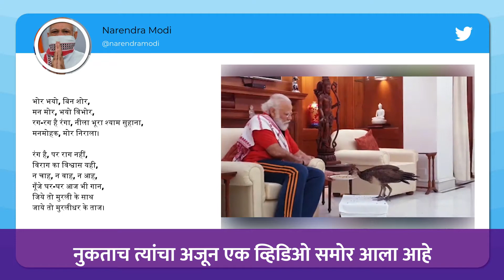PM Narendra Modi निसर्गाच्या सनिध्यात; मोरासोबत व्हिडिओ सोशल मीडिया वर व्हायरल, Watch Video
देशाचे पंतप्रधान नरेंद्र मोदी यांचे निसर्गावर आणि पशु पक्ष्यांवर खास प्रेम आहे. याची अनेक पुरावे वारंवार पाहिली गेली.नुकताच त्यांचा अजून एक व्हिडिओ समोर आला आहे.पाहा व्हिडिओ.